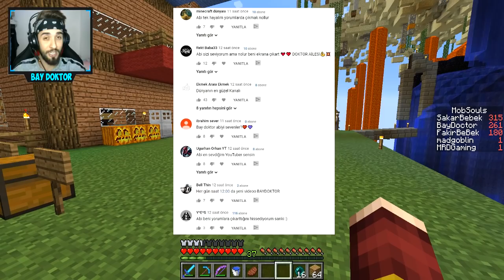FAKİR'E LUNAPARK YAPTIM !! 😱 - Minecraft